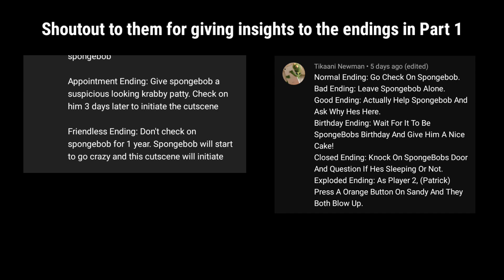Hey SpongeBob (All Endings) - Part 2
Well here's Part 2 of the infamous and probably dead meme, the hey spongebob meme. Still i continued to make an all endings meme spongebob of it.